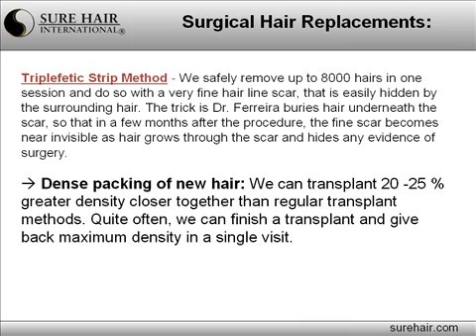Sure Hair - Hair Replacement Surgery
Sure Hair is a world class hair replacement clinic in Canada. We specialize exclusively in hair replacement surgery.